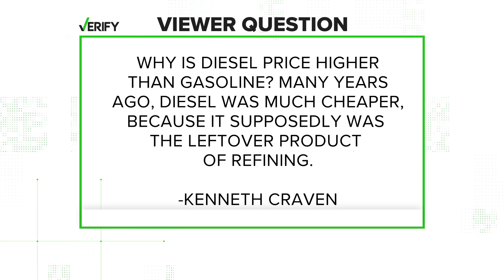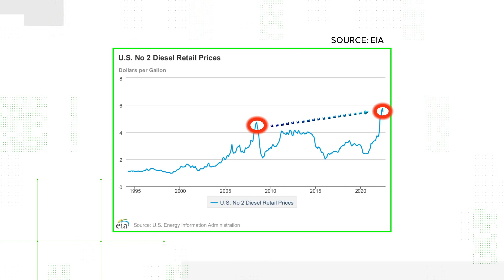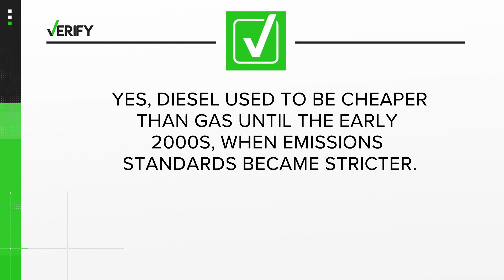VERIFY: Why is diesel fuel more expensive than regular gas?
A viewer emailed the national VERIFY team asking when and why diesel fuel stopped being cheaper than regular gas.